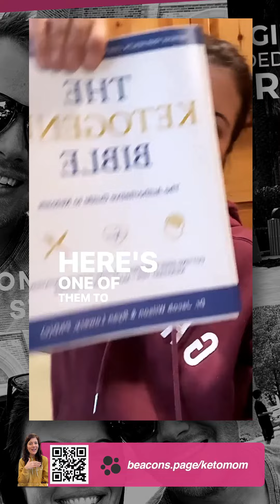Just Having Fun! Sweet Saturday | Keto Mom Vlog